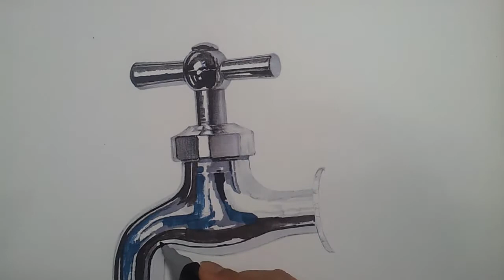수도꼭지 그리기 2/2 마카,색연필 realistic drawing water tap